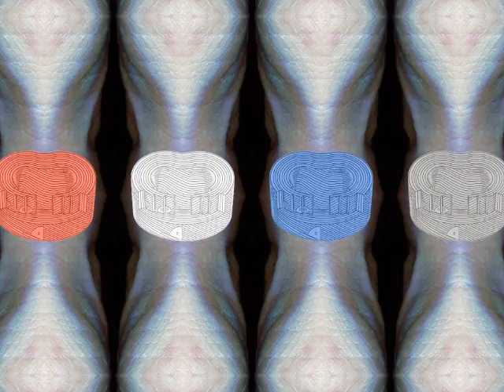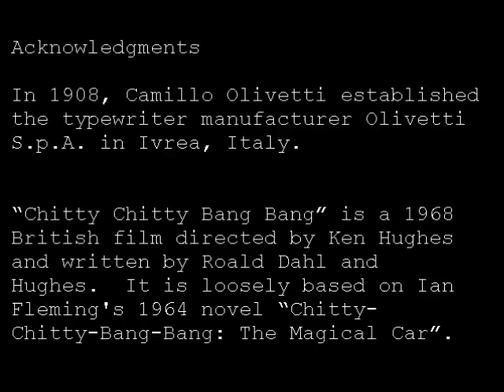Work Period: 17 October 2016 - 23 October 2016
There are times when you will be the only person in the world who believes in what you are doing.  Is a situation like this good or bad?  The answer depends on how you look at it.  Does anyone know the name of the nincompoop who christened menstruation the popular misnomer friend?  If this person ever runs for public office, please send me a postcard so that I know which candidate to avoid.  I grew up during a time when children frolicked in their yards, rode bicycles, and delivered newspapers.  During a recent journey to my mom’s house, I saw some youngsters playing cops and robbers.  I had to stop my car and look a second time because I thought I was hallucinating.  Have you ever imagined that you are a famous author and stayed up all night typing your magnum opus on an Olivetti?  Even if the pages you wrote during this creative binge don’t make any sense, your work is still a masterpiece.  I always wanted to have my studio in a windmill just like the one that housed the workshop of the inventor Caractacus Potts in the motion picture “Chitty Chitty Bang Bang”.  But I got over this fixation in 1994 after I transformed a high chair into a windmill.  Now I work high above the sidewalks of a historic city and can see the police station, public library, and city hall.  During the winter months, I can also catch sight of the Hudson River and our history together brings me back in time.  The two of us have always been neighbors and when the light hits the water just right, I can see all my family and friends, yesterday and today, very clearly.  These reflections are always very beautiful and help me to better understand my nature.